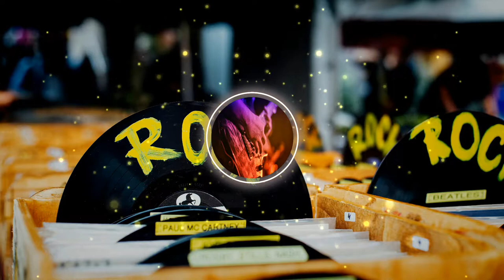Indie Rock - Showreel Music by 🎸Alexander Osborn 🎸[FREE COPYRIGHT]🎸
🎸JUST FEEL THE MUSIC🎸

🎸SOLO SIENTE LA MUSICA🎸

Indie Rock - Showreel Music de Alexander Osborn está posteada bajo una  licencia Creative Commons.

Visuals made using and by creators: caseif - Particles & Trap Nation Visualizer Incept - Particles & Trap Nation Visualizer